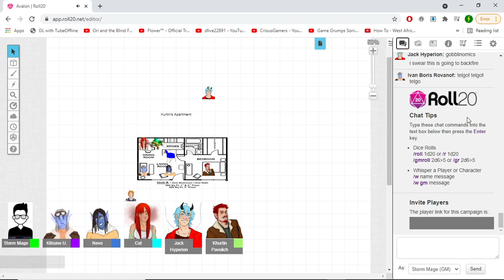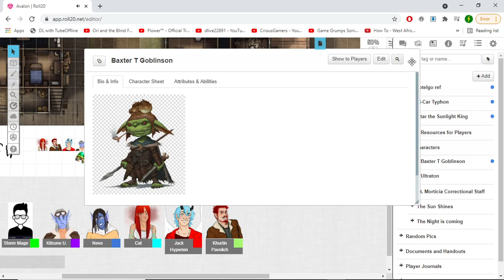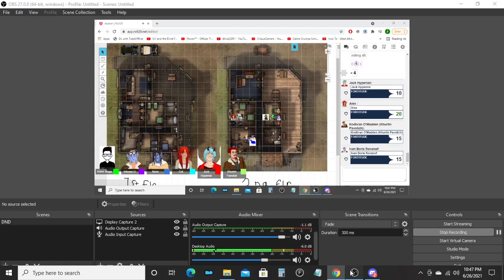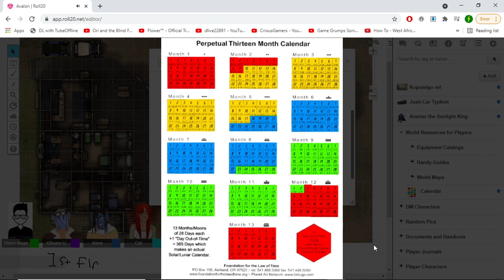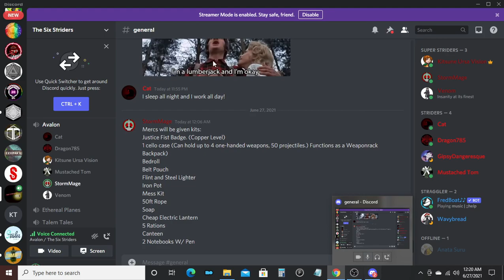Avalon Part 15: Serpents & Spirits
On this part of Avalon the group gets ready for the next set of days in cabins so they drink and start to take on their new tasks.
StormMage a Dungeon Master
Venom as Jack Hyperion
Cat of Ulthar as Alex
GispyDangereque as Lord Simon Blakewell
Dragon785 as Kodhran O'Madden/ Khurtin Pavolich
Kitsune Ursa Vision as Ivan Boris Rovanof
Mustached Tom as Nevo